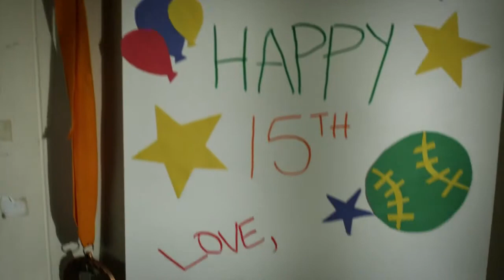guest house trailer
Lance Wesley lost his job and fiance on the same day. Depressed and downtrodden, he moves back into his parents' Guesthouse where he spent his youth. As he fights constantly with his frustrated  and patient-less father, relics from his past pay him a visit. Will his past propel him forward?